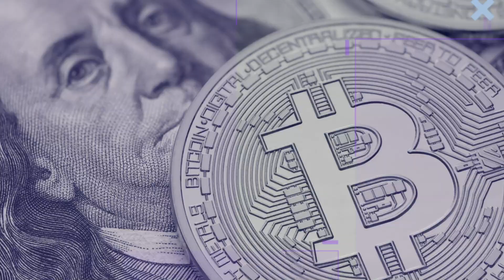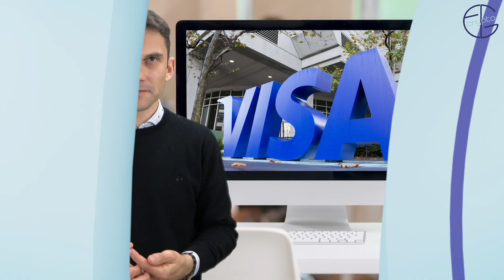Comprare bitcoin in banca, pagarci su eBay, occhio alle tasse | TG Crypto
Compra e vendi bitcoin e le principali criptovalute in totale sicurezza e affidabilità con l'exchange più longevo al mondo! Visita
Se cerchi maggiori informazioni vieni a trovarci nella nostra chat Telegram italiana

Indice dei contenuti:
0:00 [intro]

01:18 eBay: pagamenti in criptovalute e NFT in futuro?

3:02 Banche USA: compravendita di bitcoin in filiale

5:05 IRS vs Kraken: i dati degli utenti all’agenzia di riscossione

5:51 Thailandia 09/21: iscrizione agli exchange solo di persona

6:47 Revolut: consentirà prelievi di cripto su wallet

7:31 Coinbase lista USDT: Kraken avvia lo staking di ADA

7:49 B fixes this: parlamento e banca centrale bitcoinizzati

8:42  Wisdomtree: ETP su ethereum

9:23 VISA: Continua l'abbraccio a USDC

9:55 Galaxy Digital: Acquisisce BitGo per 1.2 miliardi di dollari

10:38 CME: lancia i Futures Micro Bitcoin.

11:04 DeFi: le news dal mondo parallelo parole.